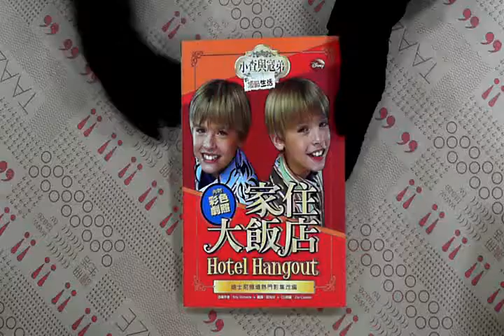TAAZE｜小查寇弟（1）：家住大飯店 二手書書況 9789867045416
TAAZE｜讀冊生活網路書店「小查寇弟（1）：家住大飯店」，找二手書請至